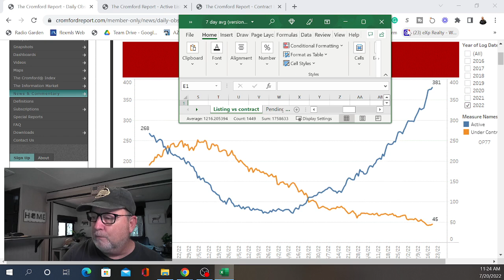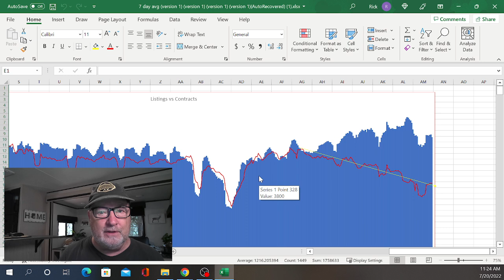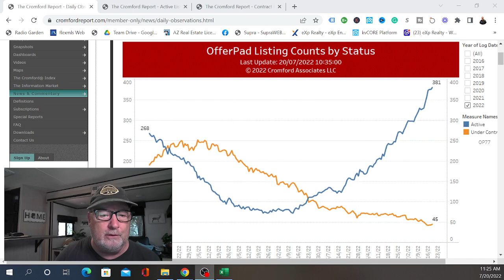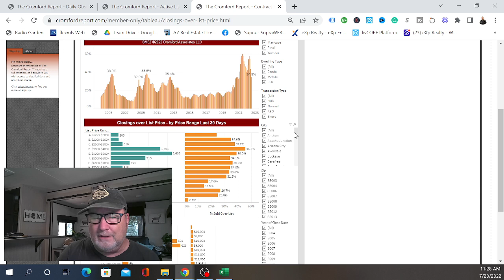where is the...PANIC?! | Arizona Real Estate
Where is the big wave of sellers we have been expecting in the Arizona real estate market?
I don't see them. I see flippers, ibuyers and new builds. No panic selling.

Rick McHone
Realtor with EXP Realty
l
Learn about EXP Realty